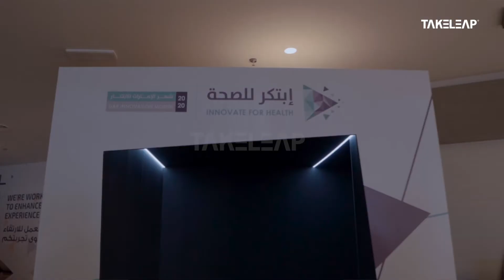Mixed Reality Hologram Innovation Month 2020 - Takeleap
This amazing experience was custom-designed for the Innovation Month 2020 event hosted by the Ministry of Health & Prevention.

The 3m X 2m Hologram was controlled by a touchscreen which enables users to select multiple futuristic medical concepts and display the information in the hologram. The custom, spectacular visuals and the sheer enormity of the hologram made this experience a sight to remember.

Takeleap - An amalgam of creativity and advanced technologies